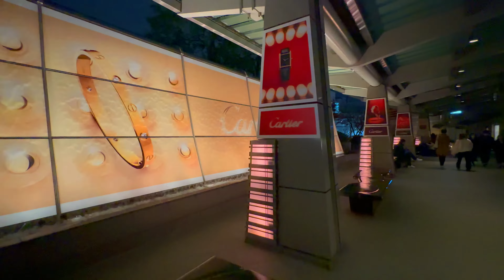Night Walk in Tokyo Roppongi Christmas Lights (4K)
in the dark night of Tokyo the happiness of your eyes will be granted